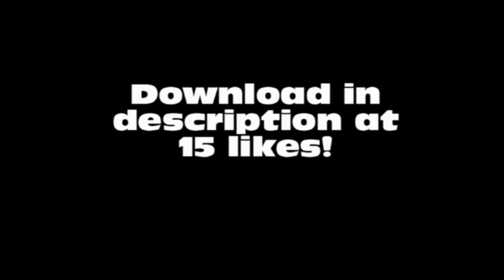Minecraft Xbox: TheSyndicateProject Lonely Island Map Remake)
Hey what's going on guys! Welcome back to another video by RealLifeOORA!

This Video: Welcome to another video! This is a remake of the map tom Syndicate had a series on, crackpot castle and I remade it on xbox for you guys to have fun with! Enjoy!

I really hope you enjoy it! If you do then A like rating would be
great! However, if you dislike it, then please tell me why! It would be much
appreciated!